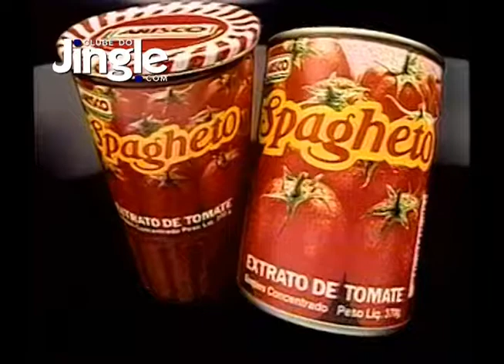1989 - Spagheto - Arisco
Criação: não disponível
Produção: não disponível
Ano: 1989